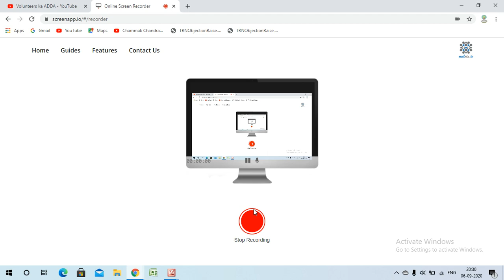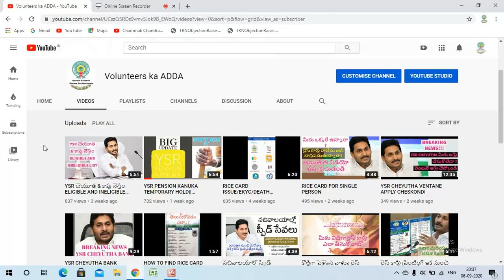RICE CARD EKYC MUST FOR ALL WELFARE SCHEMES||రైస్ కార్డు EKYC తప్పనిసరి